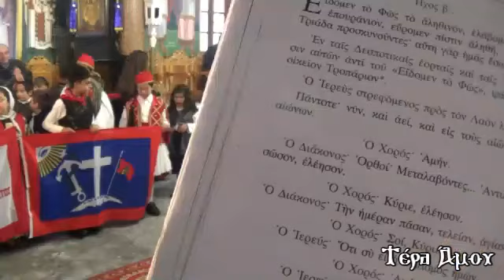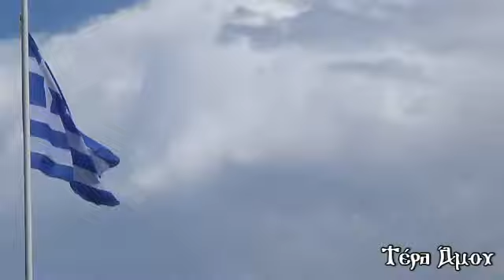Νίσυρος 25 Μαρτίου 2014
Μανδράκι Νισύρου 25 Μαρτίου 2014